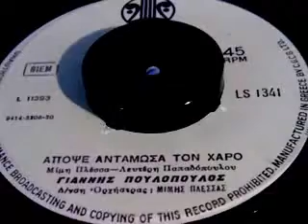ΑΠΟΨΕ ΑΝΤΑΜΩΣΑ ΤΟΝ ΧΑΡΟ Γ ΠΟΥΛΟΠΟΥΛΟΣ